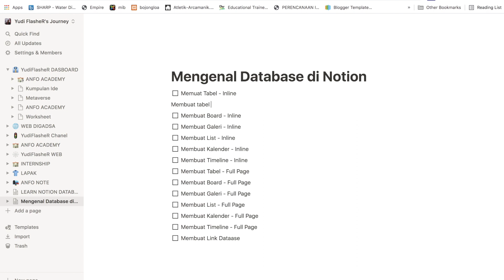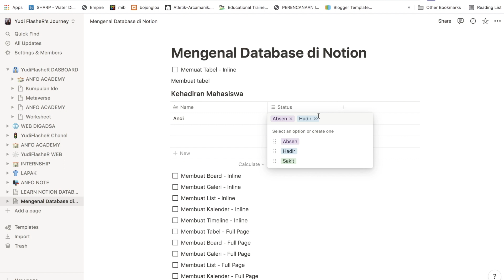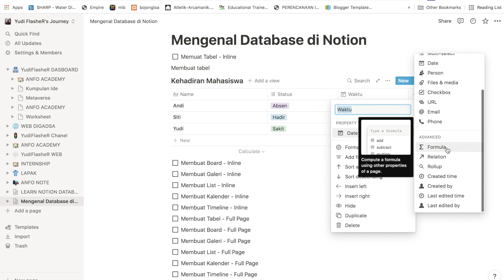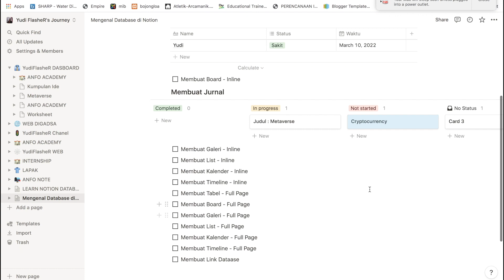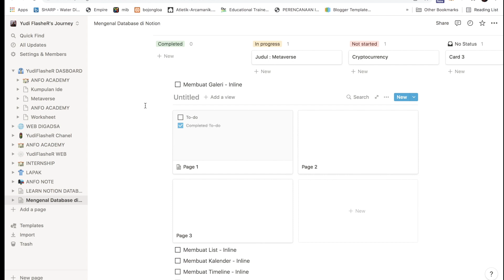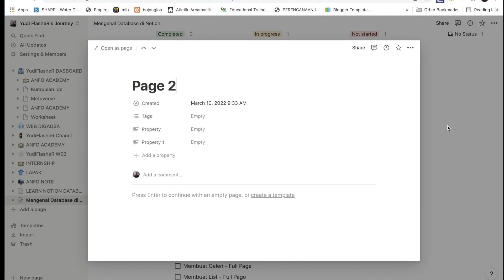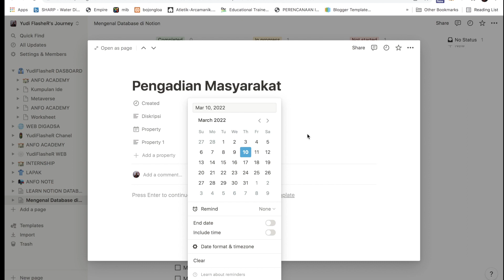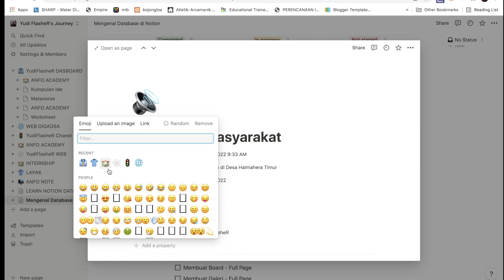Tutorial Notion Part 7 : Mengenal Database Table, Board dan Gallery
Fasilitas Database di Notion sangat membantu sekali dalam membuat, memonitor dan mengevalusi berbagai aktifitas pekerjaan.  Sehingga kita menjadi mudah dalam mengevalusi aktifitas kita, nah video ini akan menjelaskan bagaimana menggunakan Tabel, Board dan Galeri.

☝️ Business Personal Coach

🔧 Our Company
Kiosk & Digital Signage

🔧 Our Brand
Toko Tanga Kasir